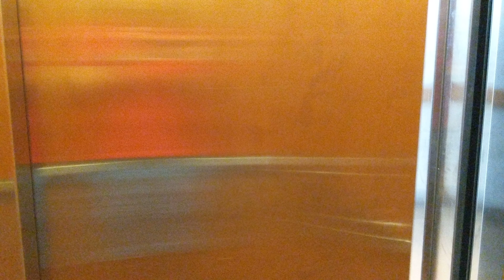Rands & Eds' Hawaiian Wedding: Buffet at Willows Restaurant